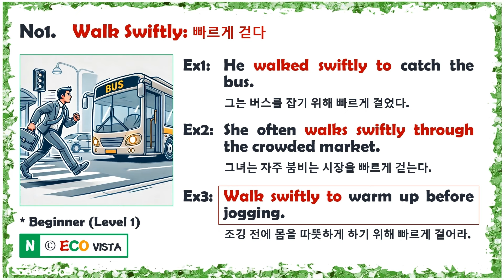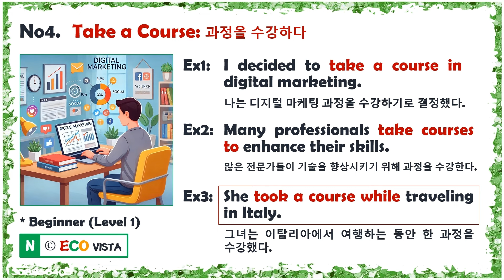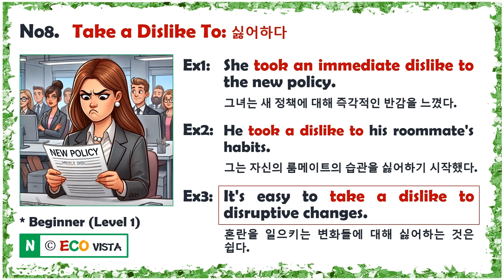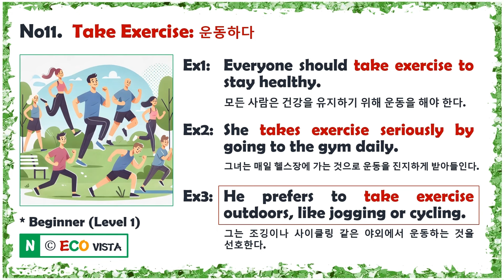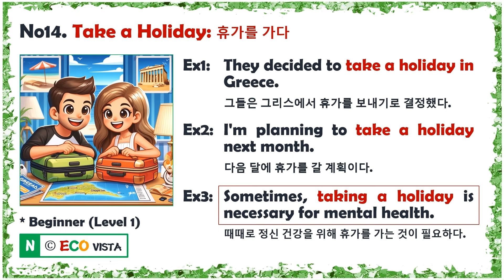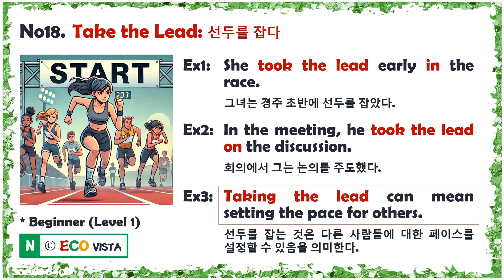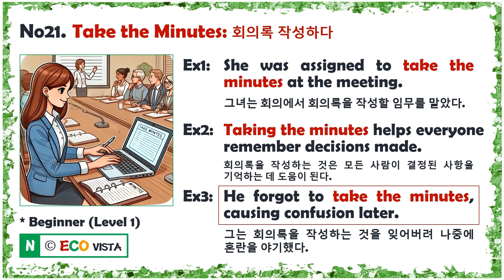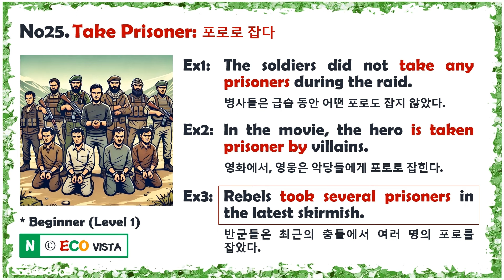[Level 1.2] 5-in-1 구어표현익히기 (Collocation) 44th Wk